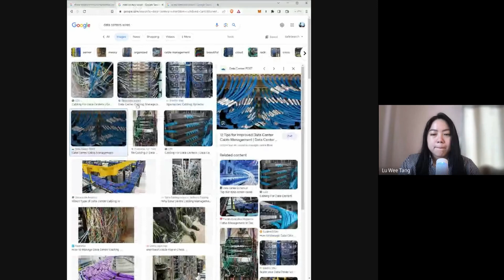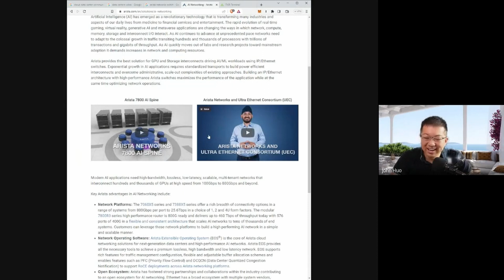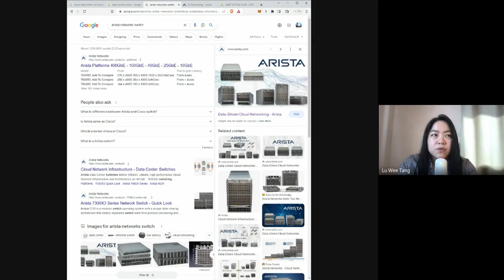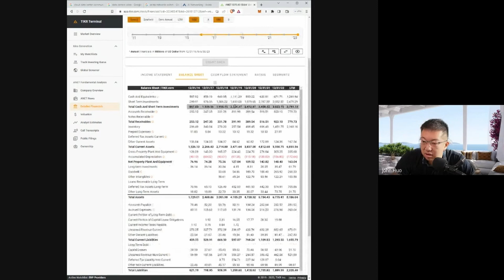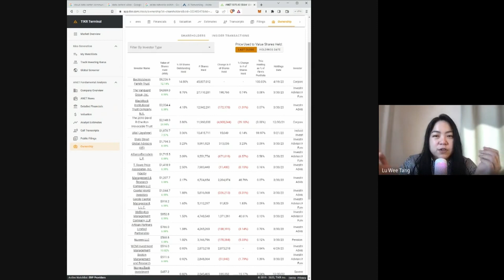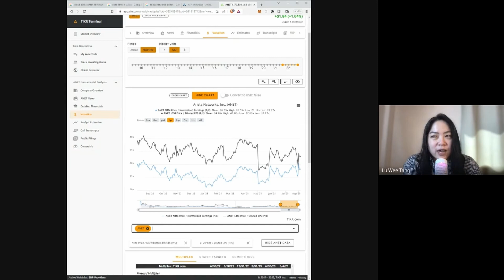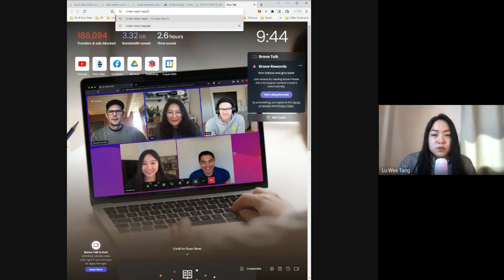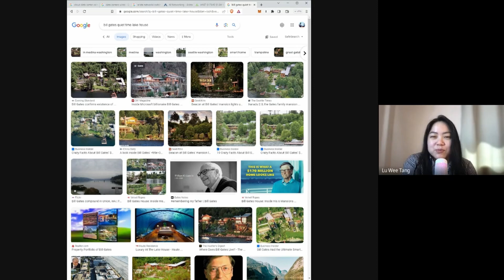Should You Invest in Arista Networks (ANET)? 4 Questions You Must Ask First | WangHiro E026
Arista Networks (ANET) supplies the routers and switches for data centres that power AI software like ChatGPT. It's one of the companies that is benefiting from the AI boom.

ANET is an 18 year old company run by ex-Cisco Jayshree Ullal and Sun Microsystem Andy Bechtolsheim, ANET has one of the cleanest balance sheets we've seen.

Do these factors make ANET worth investing in? We put on the beginner's lens on ANET and ask the 4 key questions.

【🎥 VIDEO CONTENTS 🎥】

0:00 - Introduction
0:58 - The 4 key questions to ask when evaluating a company for its investment potential
2:23 - Q1) What business do they do and how do they make money?
10:41 - Q2) Are they profitable while doing that?
14:02 - Q3) Who is their audience and how big can they grow?
22:32 - Q4) Are they cheap or expensive?
25:22 - Recap on the 4 questions
26:19 - Arista Networks' 51% institutional ownership and 19% insider ownership - should retail investors be concerned with this?
34:26 - NVIDIA vs ANET - which has the higher potential?
42:38 - Investing book recommendation: Richer, Wiser, Happier by William Green

【🔥ASK YOUR OWN BURNING FINANCIAL QUESTION🔥】

Do you have a finance-related question that you want to ask?

Please enjoy this WangHiro episode! 🎁 FREEBIE:【Hitting Your First RM1,000,000】E-book

Our Flagship ETF Compounder Program to Return you 10-15% a Year (Waiting List)